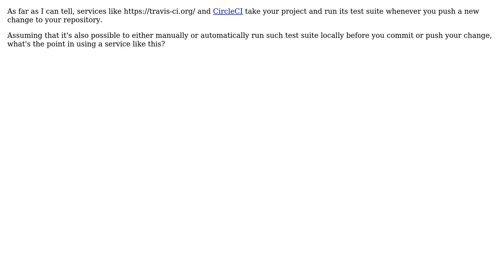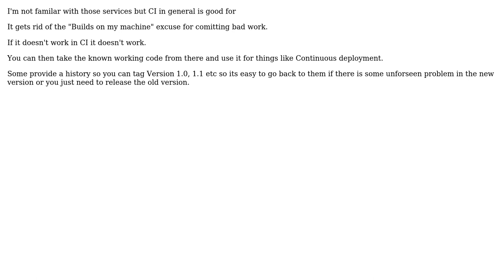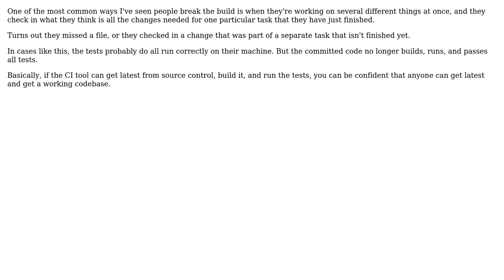Software Engineering: What's the point of Continuous Integration services like Travis CI?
With thanks & praise to God, and with thanks to the many people who have made this project possible! | Content (except music & images) licensed under CC BY-SA | Music | Images & others | With thanks to user Klee user ikh user Gabriele Cirulli user Eugene user Carson63000 and the Stack Exchange Network Trademarks are property of their respective owners. You are responsible for your own actions.